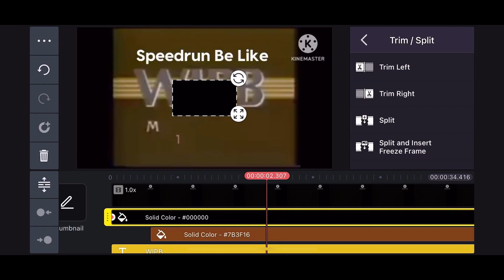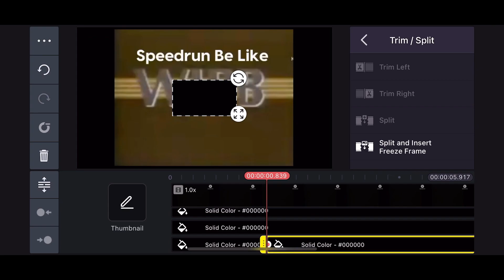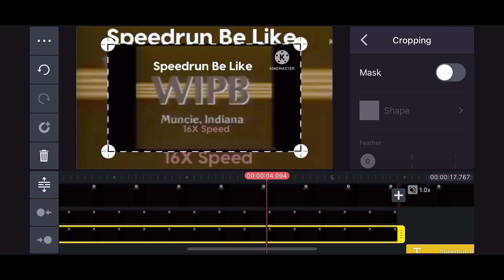Wipb Logo Remake Speedrun Be Like: